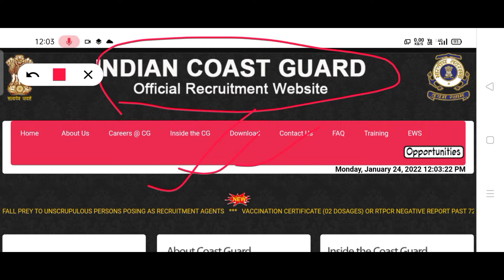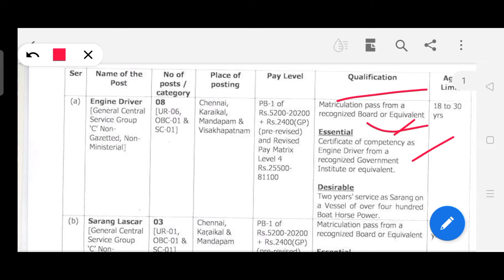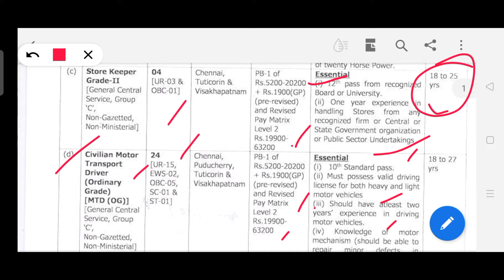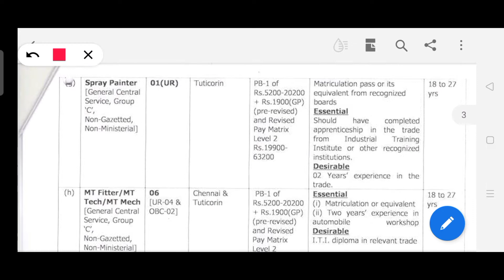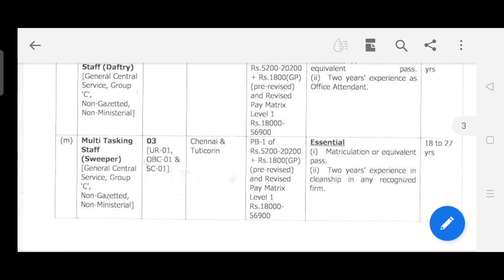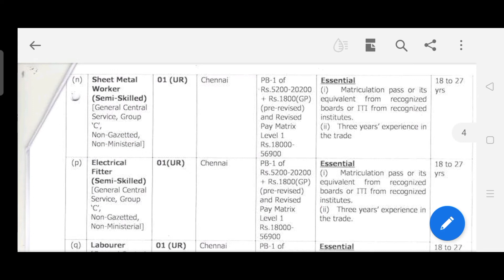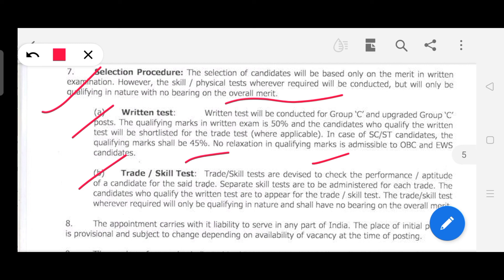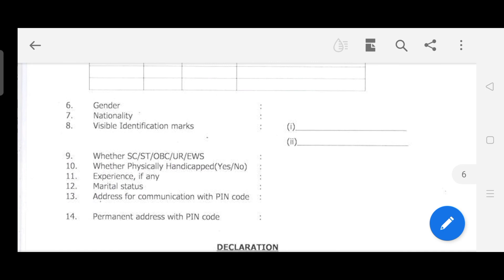Indian Coast Guard Recruitment 2022 II Indian Coast Guard Group C Recruitment 2022 II Permanent Jobs